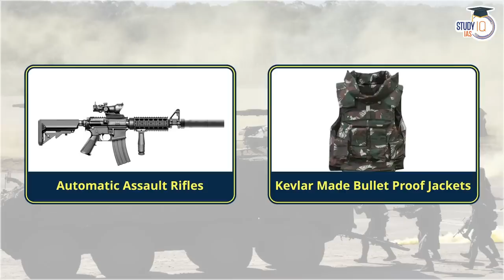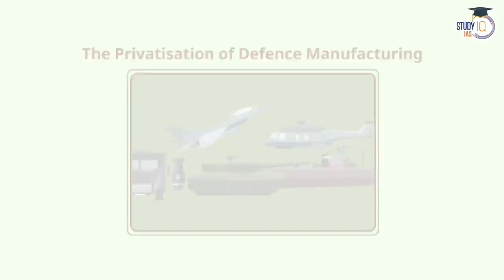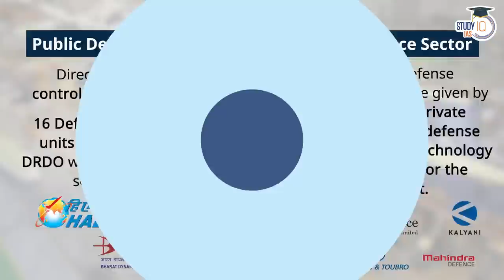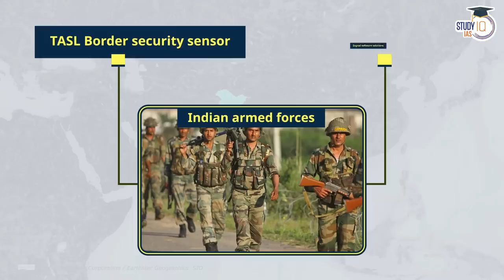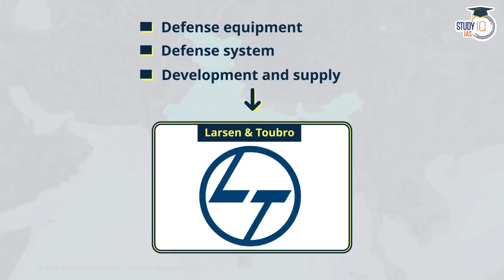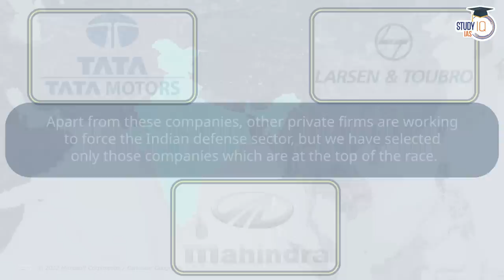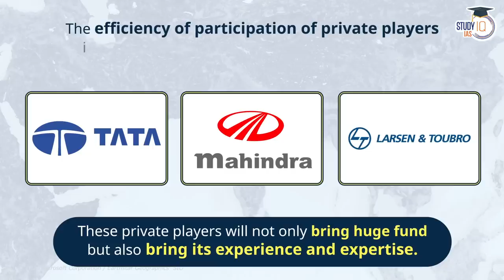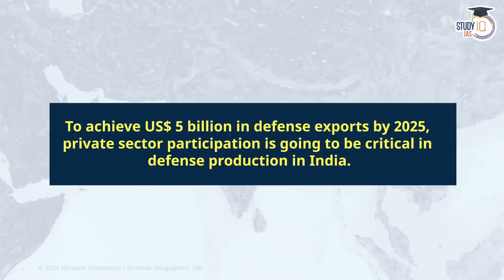Who will Lead India's Defence Sector? TATA Vs L&T Vs Mahindra | UPSC Mains GS3 Security